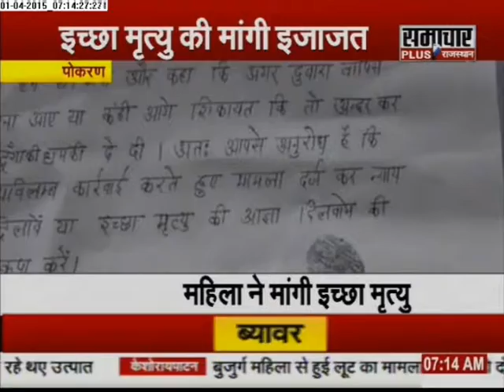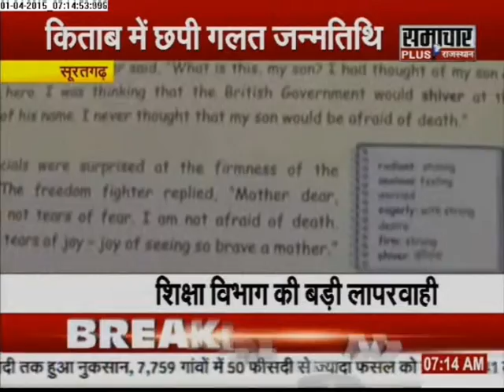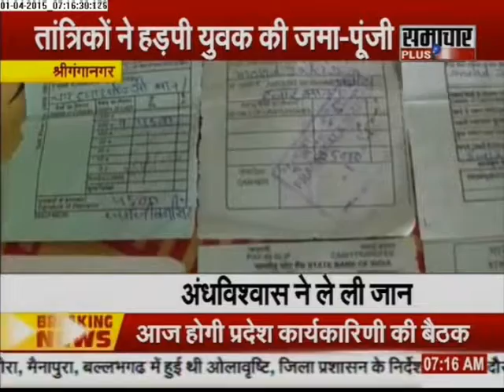Samachar Plus: Humara Rajasthan | 01 April 2015